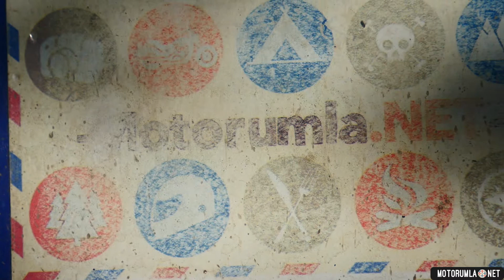Göynük Kanyonu / Türkiye'de Kamp Yapılacak Yerler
Bu video Monster Huma v1.1 ile yolculuktayken hazırlanmıştır.